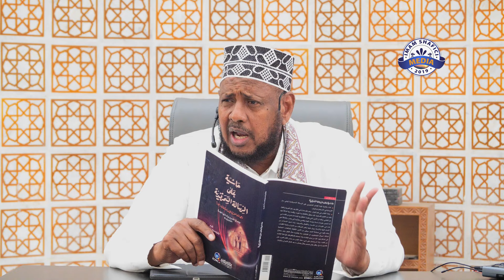D 7 aad Risaalatu Samarqandiyah (الرسالة السمرقندية) Masjidka BBS MALL || Sh Shariif Dhawiil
Fadlan Kalasoco imam shafici media Duruus muhim ah iyo cashiro carabi ah